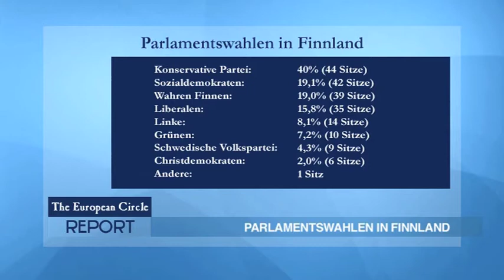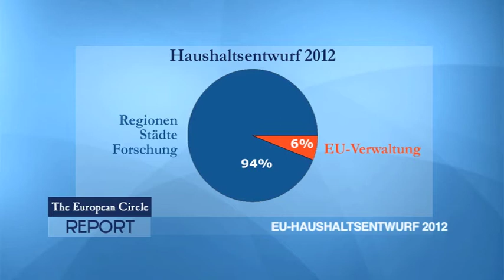European Circle - Report 149 - 25. April 2011 - 110 Millionen für Tschernobyl, Wahlen in Finnland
25 Jahre nach der nuklearen Katastrophe in Tschernobyl hat die EU-Kommission weitere 110 Millionen Euro für geplante Sicherungsarbeiten bereitgestellt.

Eindeutiger Sieger ist die rechtspopulistische und EU-kritische Partei "Wahre Finnen". Mit den erreichten 19,0 Prozent konnte die Partei ihre Stimmanzahl vervierfachen.

EU plant im Haushaltsentwurf 2012 Milliarden Euro ein.

Forschern in der Schweiz, Frankreich und Großbritannien gelang eine bahnbrechende Entdeckung bei der Bekämpfung von Malariaparasiten.